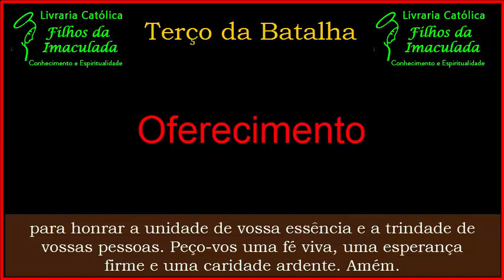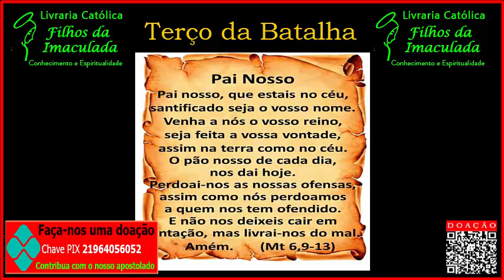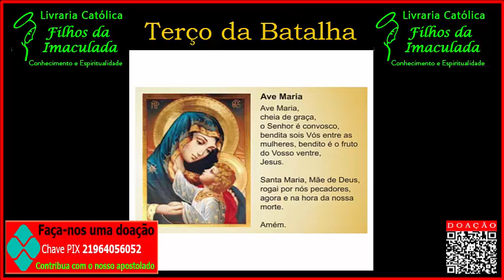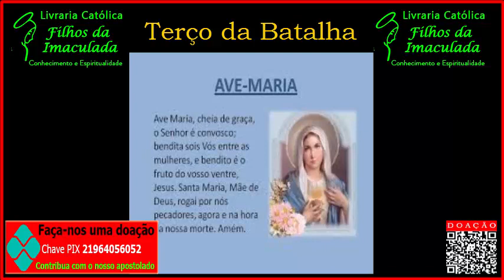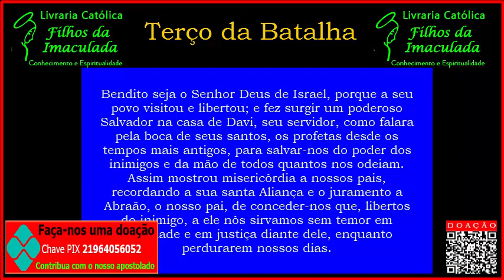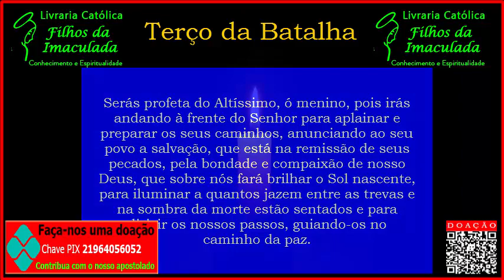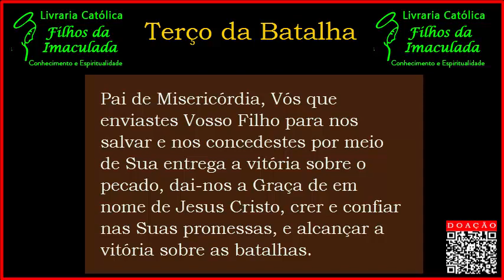Terço da Batalha - 11/11/2021 (07:00h)